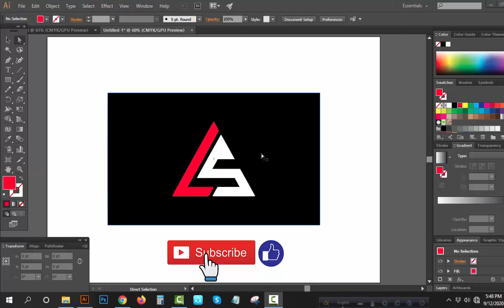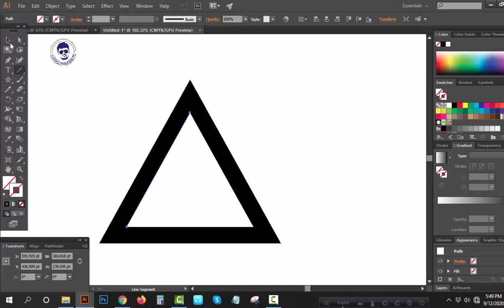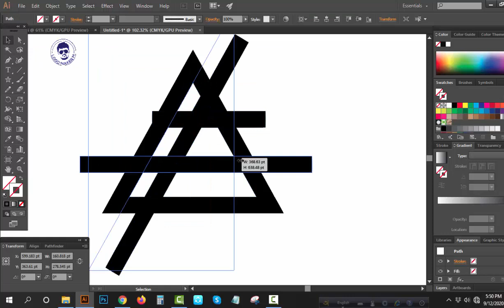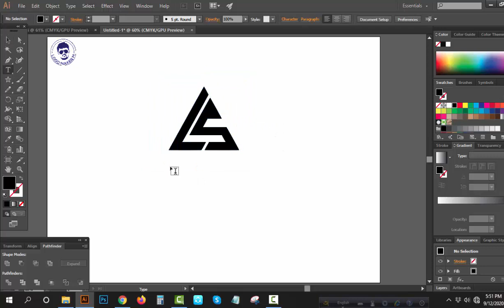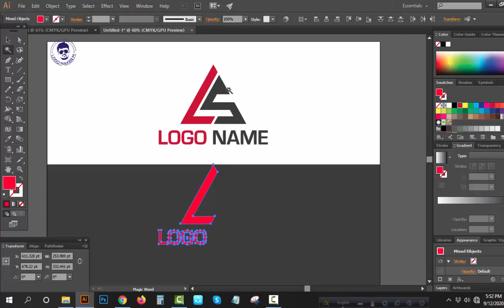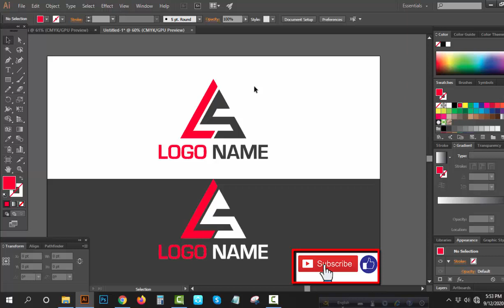LS letter logo design (adobe illustrator) 2020 *EPISODE-#111*Logo maker M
my design is 100% editable . I will give you ai.jpg.png .pdf .psd all files Thanks !
I will design a professional logo for your business thanks !
how to#logo design#logo maker m
wix logo maker,
how to set up illustrator for logo design,